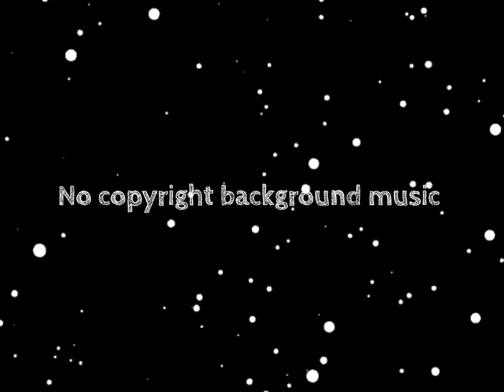No copyright background music for youtube videos